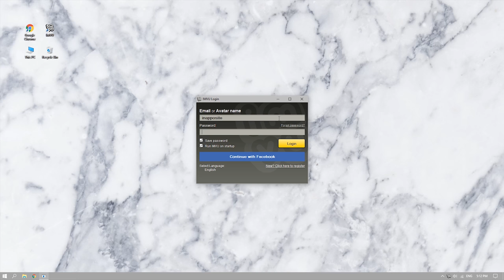𝖈𝖍𝖆𝖓𝖓𝖊𝖑 𝖙𝖗𝖆𝖎𝖑𝖊𝖗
re-uploaded.
but here's me trying to restart my youtube channel again.
w a very ugly channel trailer.
thanks.

add me???